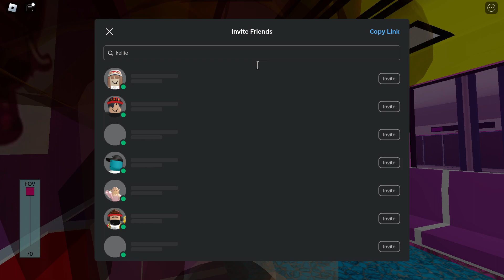Roblox | Alstom C751C 7077/7078 - Clarke Quay to HarbourFront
Model: Alstom C751C (aka A-Series)
Set: 7077/7078
Advert: Super Mario - Princess Peach
Stretch: Clarke Quay to HarbourFront